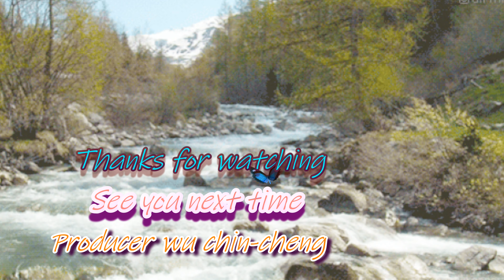西藏之旅(二)4K